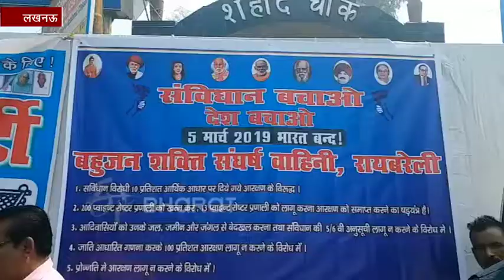संविधान बचाओ संघर्ष समिति ने किया भारत बंद, जानें कैसा रहा प्रदेशभर में इसका असर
लखनऊ : संविधान बचाओ संघर्ष समिति ने मंगलवार को भारत बंद का आह्वान किया था. जिसके चलते समिति के बैनर तले प्रदेश भर में जगह-जगह समिति के लोगों ने जमकर प्रदर्शन किया. कुछ जगहों भारी भरकम जुलुस निकला तो कुछ जगहों पर विरोध का मिला-जुला असर दिखाई पड़ा.